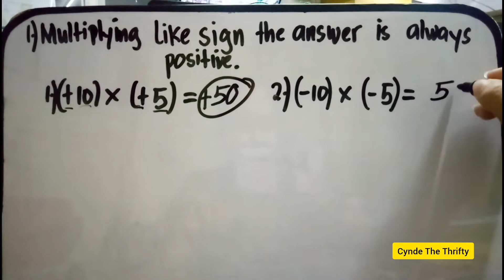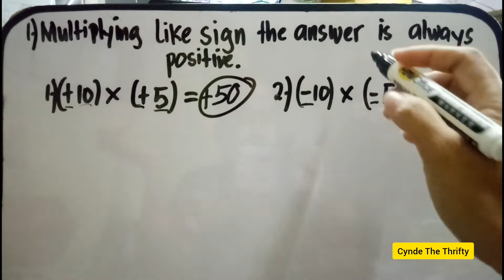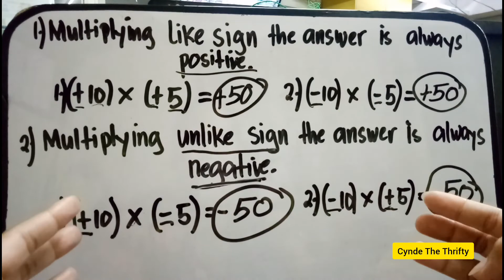Paano Mag Multiply Ng Integers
Hello everyone. Kumusta kayong lahat? May bagong lesson na naman tayo at yon ay kung paano mag Multiply Ng Integers. Paki Like at Follow nalang din po ng aming facebook Page at pa Follow ng aming Tiktok account. Iisa lang po ang name namin sa lahat ng social media platform. Salamat